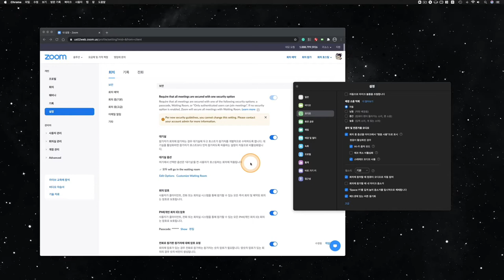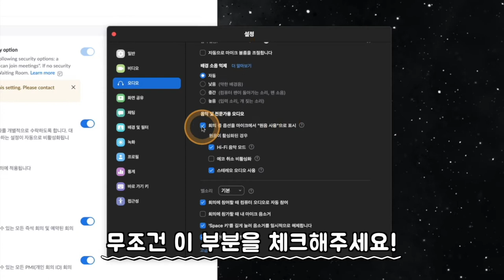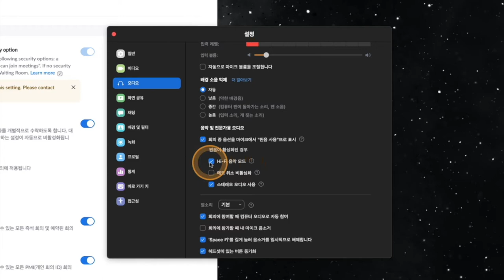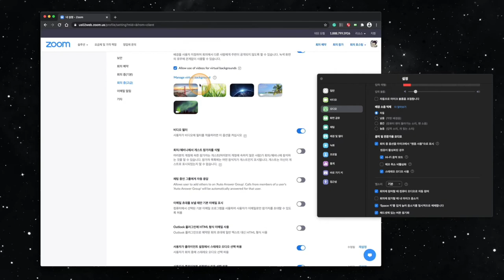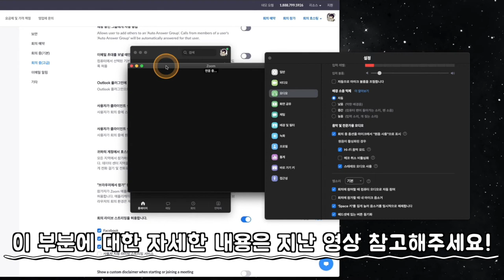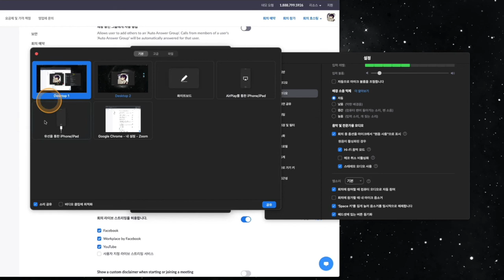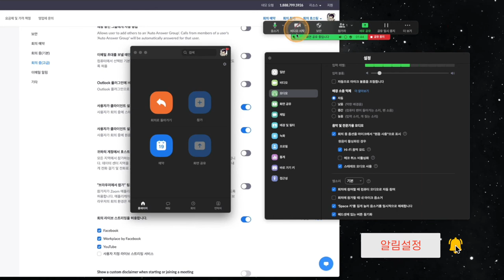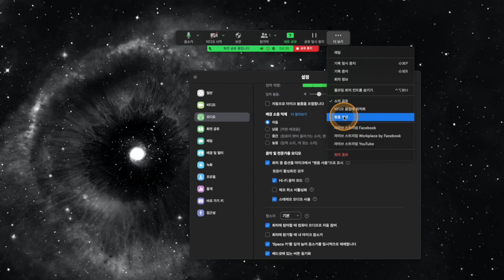줌 (ZOOM) 스테레오 설정 및 문제 해결 방법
[News & Info] #22 - 줌 (ZOOM) 스테레오 설정 및 문제 해결 방법

* 맥 환경에 맞춰진 내용입니다. 윈도우 환경과는 다를 수 있는 점 미리 양해 부탁드립니다.

: 작년부터 ZOOM을 사용해서 온라인 강의, 레슨, 회의 등을 진행하시는 분들이 엄청나게 많아졌습니다. 이제는 거의 필수 프로그램이 되었죠. 특히 제가 활동하고 있는 컴퓨터 음악 분야에서는 화면 공유는 물론이고, 사운드 공유를 매우 중요한 포인트로 다루고 있는데요.

그렇기 때문에 일반적인 상황에서는 모노 오디오로만 사용해도 크게 문제 없는 경우가 많지만, 사운드 공유를 중요하게 다룬다면 오디오는 스테레오 설정이 필수 중에 필수라고 볼 수 있습니다.

그래서 작년 봄에 그 내용을 한 번 다룬 적이 있지만 전체적인 ZOOM 사용법 영상 안에 살짝 언급된 정도였고, 그 이후에도 꾸준히 질문이 많아서 그 스테레오 설정 내용만 따로 다시 한 번 다루게 되었습니다.

스테레오 설정 자체는 매우 간단합니다. 하지만 그 설정 만으로 스테레오가 안 되는 경우가 많습니다. 그래서 이번 영상에서는 스테레오 설정은 물론이고, 그 설정 이후에도 스테레오 지원이 안될 때의 해결 방법까지 함께 담았습니다.

아무쪼록 힘든 시기에 모든 분야에서 고생하시는 분들께 응원의 마음 전합니다. 감사합니다!